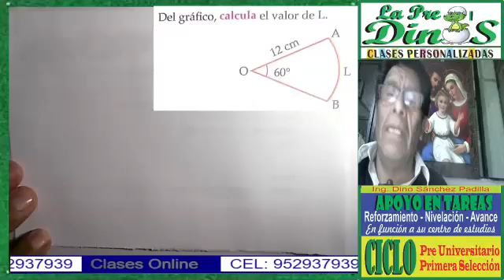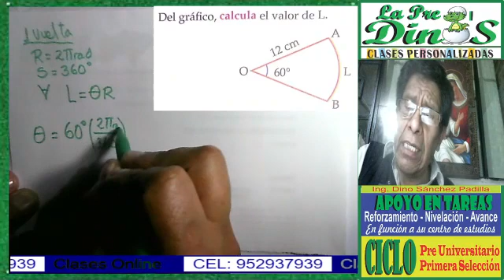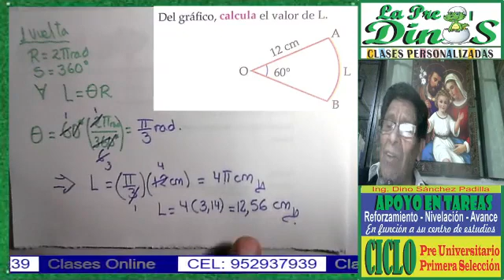LONGITUD DE ARCO3